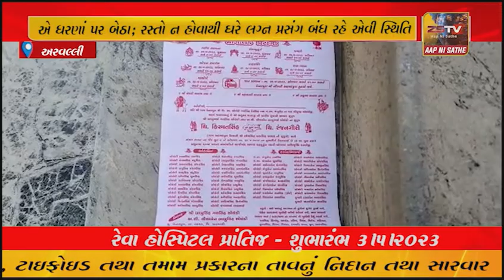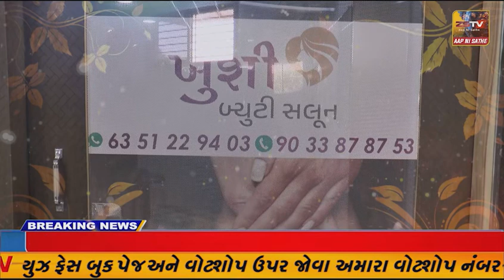બાયડના પેન્ટરપુરા ગામે રસ્તો ન હોવાથી ગ્રામજનો બાયડ પ્રાંત કચેરીએ ધરણાં પર બેઠા; રસ્તો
બાયડના પેન્ટરપુરા ગામે રસ્તો ન હોવાથી ગ્રામજનો બાયડ પ્રાંત કચેરીએ ધરણાં પર બેઠા; રસ્તો ન હોવાથી ઘરે લગ્ન પ્રસંગ બંધ રહે એવી સ્થિતિ